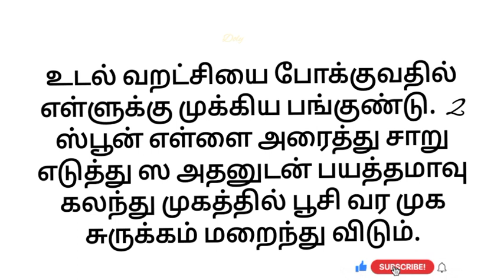வறண்ட சருமம் பளபளப்பாக